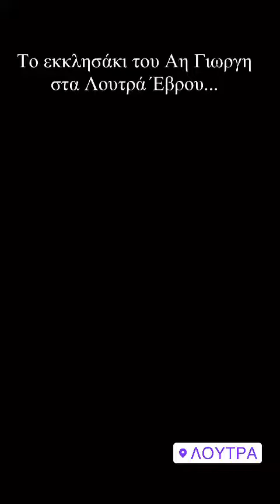Ελένη Χατζίδου για τις φωτιές: «Ο Θεός να βάλει το χέρι του»